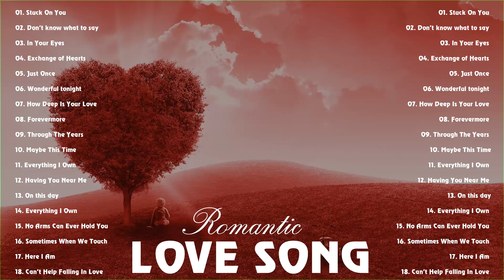Classic Love Old Songs 80's 💕 Old Romantic Love Songs 💕 Most Old Beautiful Love Songs 80's 90's